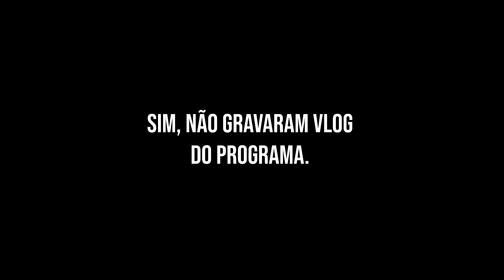REALIZEI MEU SONHO! TENHO UM REALITY SHOW NA NETFLIX! *e você pode participar!*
GENTEEEE!! CORRE PARA PARTICIPAR DO MEU PROGRAMAAA!!!

USE A BISCOICHALLENGE

PUDIM
CAMILLA PUDIM
GOIÂNIA - GOIÁS
BATOM ATREVIDO